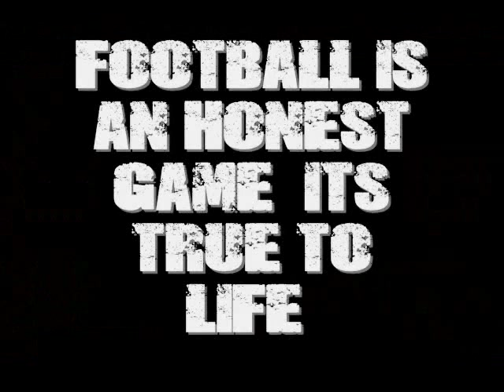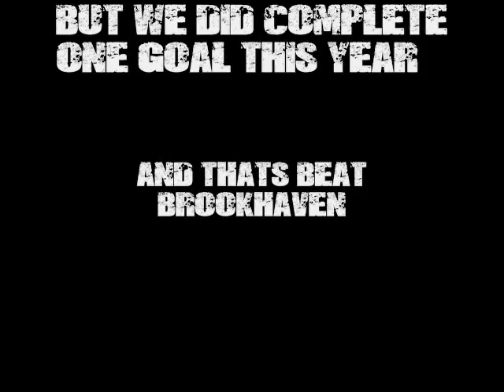A season to remember Beechcroft 2010-2011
Just a little video I put together for my Senior yr.  Playing for Beechcroft.
It's the short version of it to fit on YouTube.
No song rights.